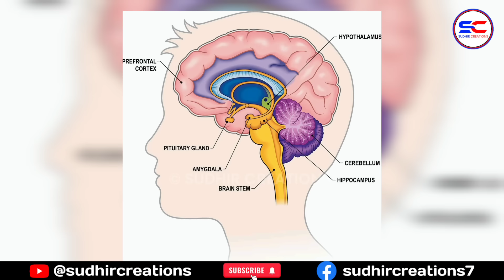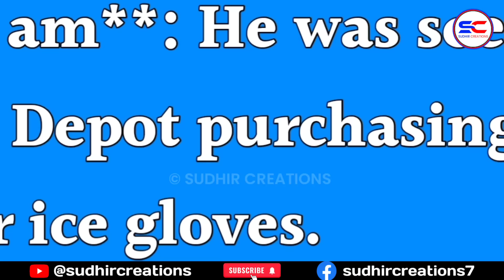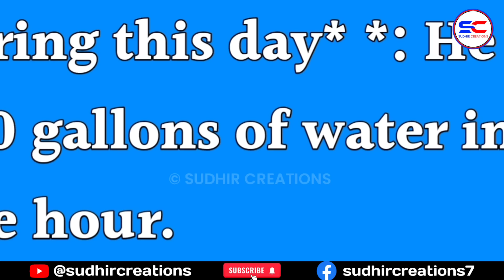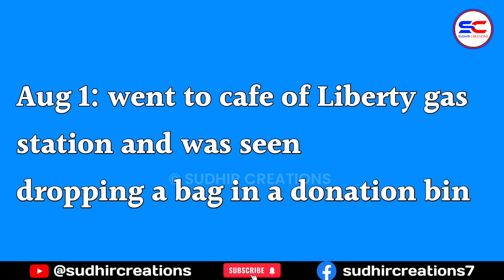ममता ह*त्यामा यी हुन् नरेशका काला कर्तुतहरु| Mamata Kafle Missing Update | Naresh Evidences Timeline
Welcome Everyone In Sudhir Creations Youtube Channel 🙏

ममता हत्यामा यी हुन् नरेशका काला कर्तुतहरु | Mamata Kafle Missing Update | Naresh Evidences Timeline
Naresh bhatta evidences in court
Naresh bhatta evidences found in investigation
Naresh bhatta
Naresh bhatta case
Mamata Kafle missing update case
Mamata Kafle Bhatt
mamta kafle
mamta kafle news
mamta kafle latest news
Naresh bhatta case
Naresh bhatta
mamta kafle body found
mamta kafle latest news in nepali, mamta kafle husband interview in nepali, mamta kafle mother interview, mamta kafle alive news, mamta kafle family interview, mamta kafle mom interview

© COPYRIGHT :- All content used is copyright to Sudhir Creations. Use or commercial display of my content without proper authorisation / permission is strongly prohibited.

About :- In this channel you can learn video & photo editing , technology tips, trending concept tips, unboxing videos, many other information & updates,etc